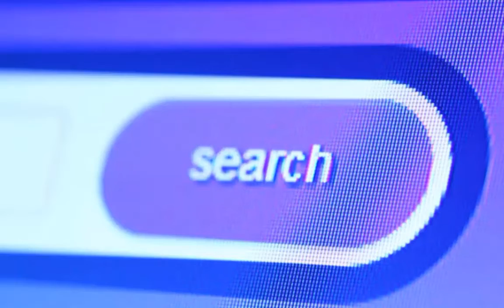How To Create Quality Youtube Videos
How to Create Quality Youtube Videos in 2020

How to film a YouTube video in 2020

Grab my Free Resource: How to Create a 6-figure Income Online without leaving your home, cold calling or doing paid ads.

When I first started making youtube videos I used my iPhone and usually just sat in front of a window and really tried to learn how to film myself

In fact I still use my iPhone a lot.

How to you film a YouTube video that someone is actually going to watch

Do you want to create how to videos, motivational or entertaining videos.

Typically when first starting out how to youtube videos get seen the most…why

Youtube is the number 2 search engine…so people are searching for how to ….

Show off your personality and your stories etc…let them get to know who you are

If you are doing how to videos…what are you being asked about or what are the questions you had

Typically your audience is the before picture of you…You are the after picture

Take them on that journey that you went through.

Here is the format to take them through that journey:

Introduce yourself and your credibility…

Introduce the topic…what are you going to teach them to keep them on right to the end

Go right into the content…the meat and the potatoes

Recap everything,

Remind them of the call to action…click on that link below to get that

Just get started…their are people out there who need to hear your voice

When I first started making videos I used my iPhone and usually just sat in front of a window.

Typically when first starting out how to videos get seen the most…why

Here is the format to take them through that journey in a youtube video:

Recap everything,